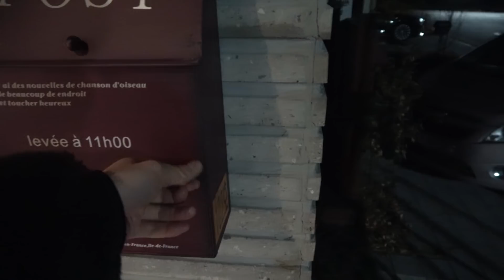New 집 & 자동차!! 정원이 있는 예쁜 집에 이제는 정착하자 쏫아~🤣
얼마 전 새로 이사를 왔어요~
세상에 벌써 5번째 이사네요...ㅎ
그리고 차를 새로 구매했습니다!